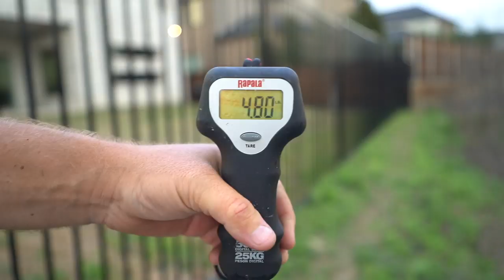MY FAVORITE FISHING BAITS ALWAYS WORK!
as a Karl’s club member 🤘🏼